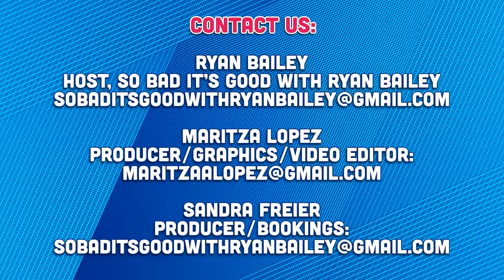Crystal Kung Minkoff BACK To Discuss This Season of Real Housewives of Beverly Hills!!